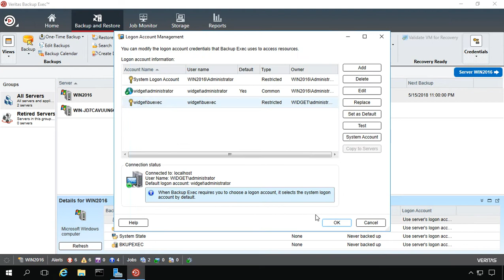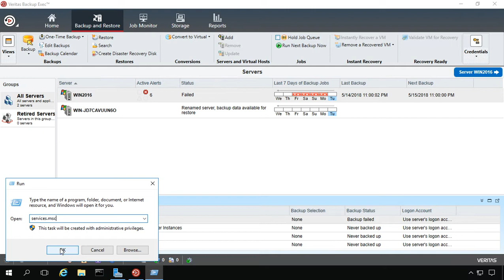How to change logon passwords in Backup Exec 20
Professor Robert McMillen shows you how to change logon passwords in Backup Exec 20